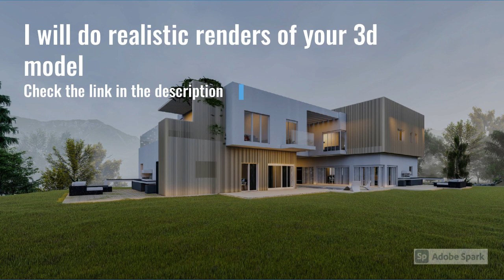For Only 5$ 🤓👇🔥🔥 I will do realistic renders of your 3d model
I specialize in architecture.

I will design 3D models and make realistic renders out of them.

Note:
All above quoted packages are for single architecture "easy" model.